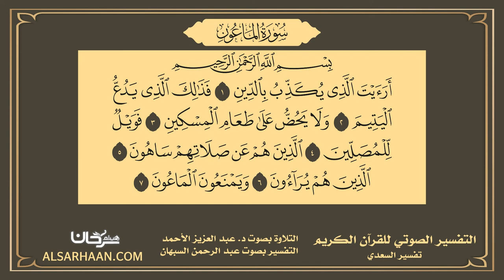107 التفسير الصوتي للقرآن الكريم سورة الماعون